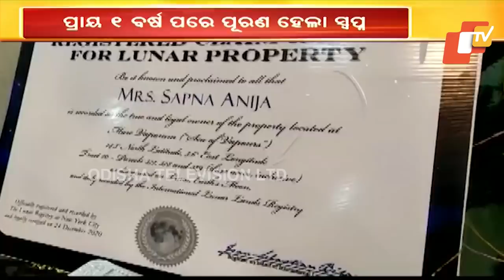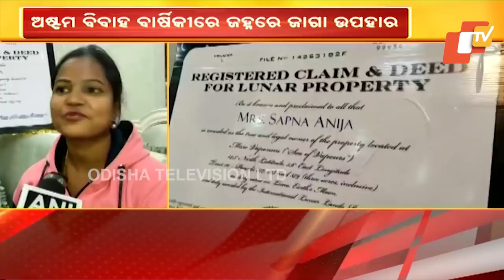Rajasthan Man Gifts Plot Of Land On Moon To Wife